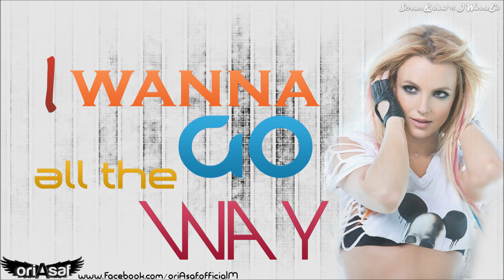Will.I.Am ft. Britney Spears - I Wanna Shout (oriAsaf Mashup)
oriAsaf Productions
-|- I Wanna Go vs Scream & Shout -|-
Picture Design & Typography: Oria Itzhak Asaf